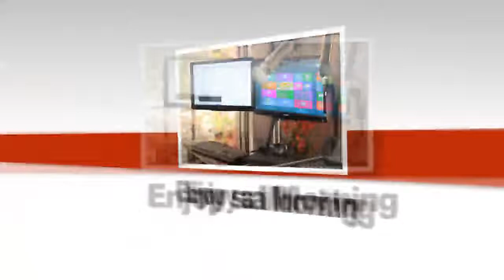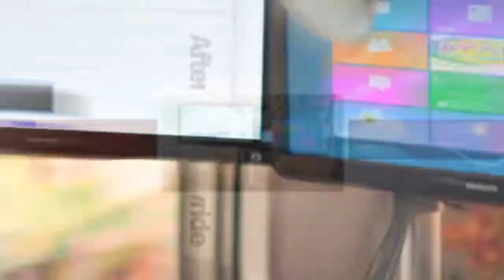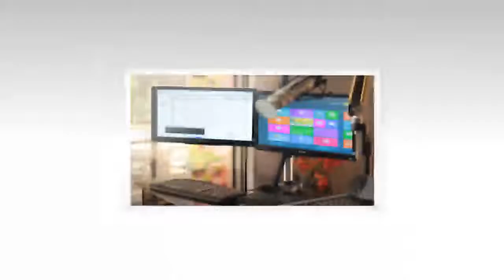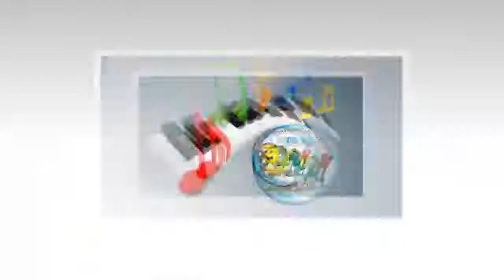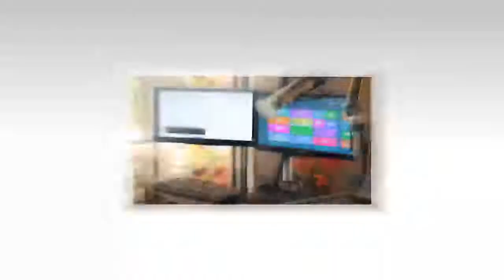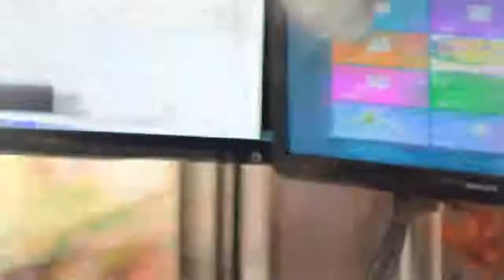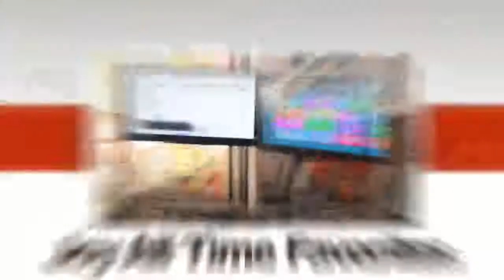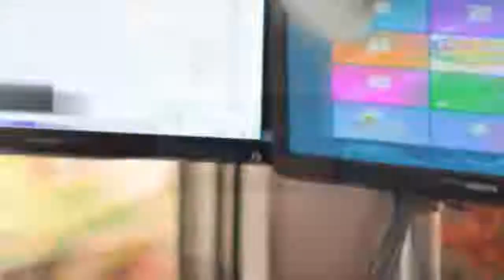Tinig ng Bayan 08/17/2021